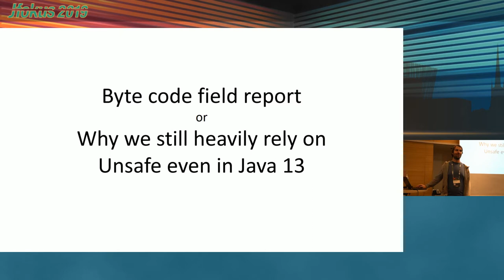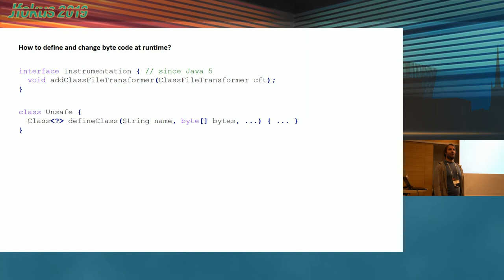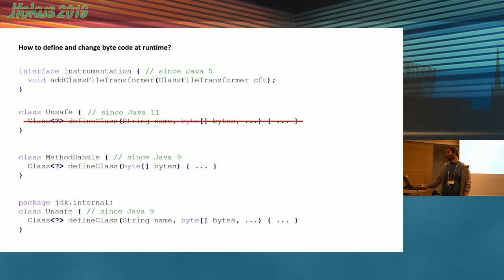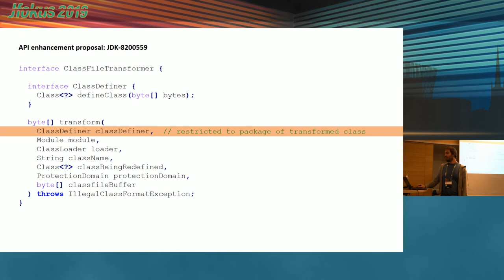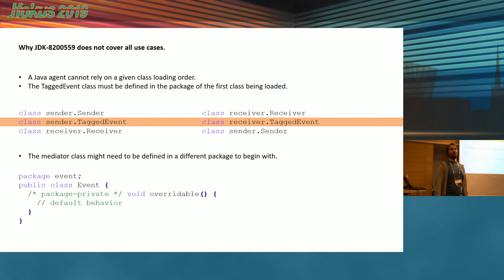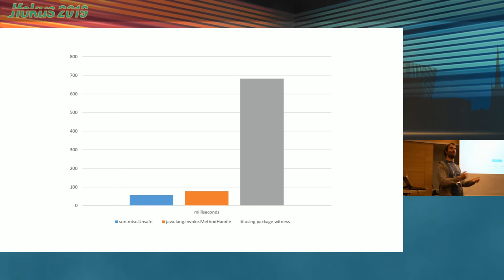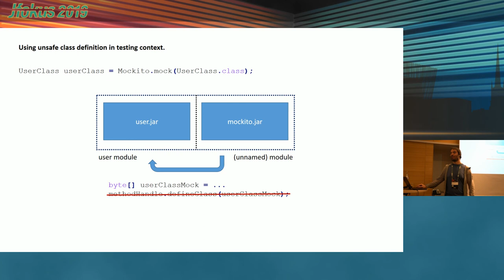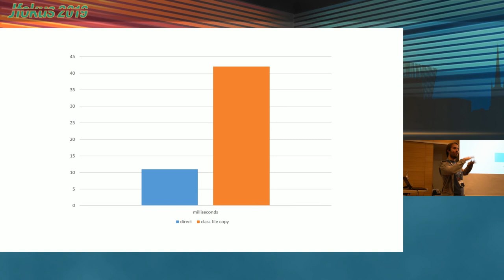Byte Code Field Report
or Why we still heavily rely on Unsafe even in Java 13